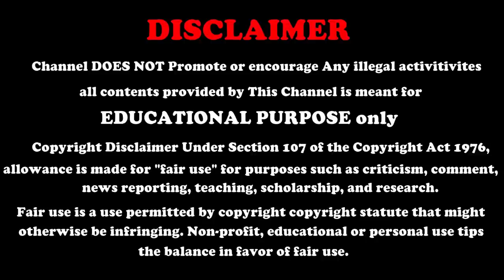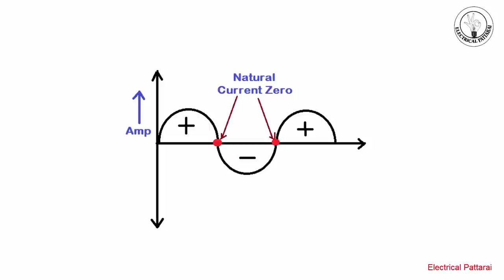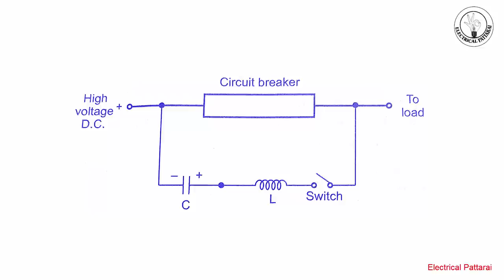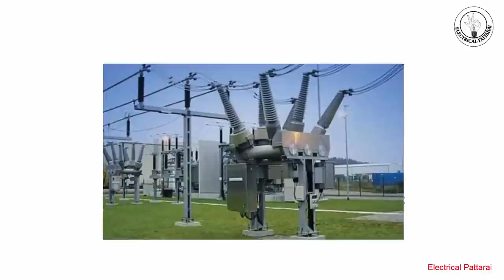HVDC Circuit Breaker | Producing Current Zero Method | Explained In Tamil